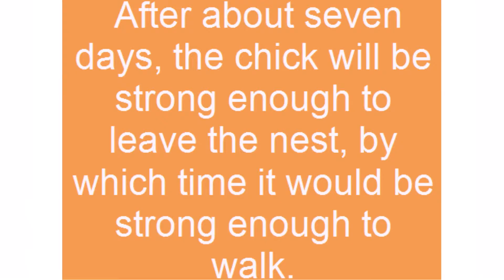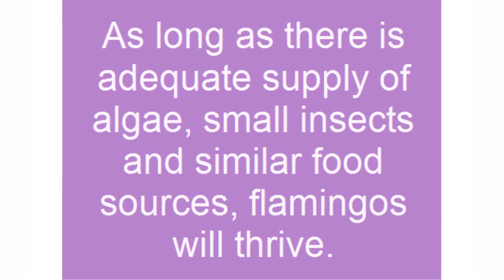flamingo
Flamingos are large colorful birds that are easily identified by their long tiny legs and their long neck. They are flamboyant birds and really like to show off their stride. The birds were previously debated to be classified with ducks, but eventually they got their own classification, in the family Phoenicopteridae.